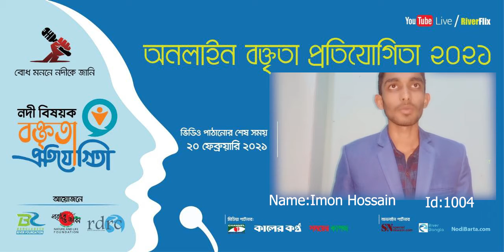Imon Hossain।। ID NO 1004 ।। নদী বিষয়ক অনলাইন বক্তৃতা প্রতিযোগিতা ২০২১।। RiverFlix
নদী বিষয়ক অনলাইন বক্তৃতা প্রতিযোগিতা ২০২১
  Name: Imon Hossain ।। ID NO 1004
জেলাঃ গাজীপুর
Note: এ বক্তব্য প্রতিযোগিদের একান্তই নিজস্ব। ভূল-ত্রুটি ও তথ্য বিভ্রাটের দায়ও তাদের । সম্মানিত বিচারকমন্ডলী সবকিছু বিবেচনায় নিয়েই বিচার কাজ সম্মপন্ন করবেন।